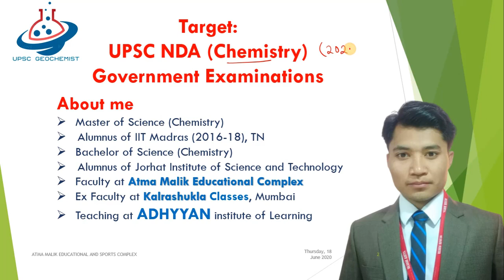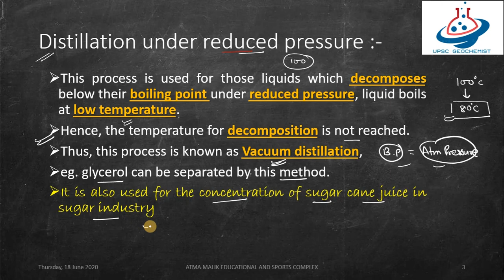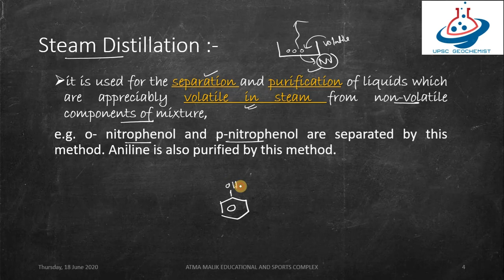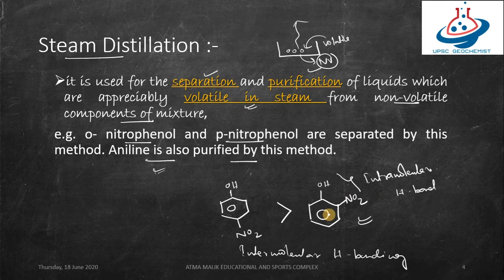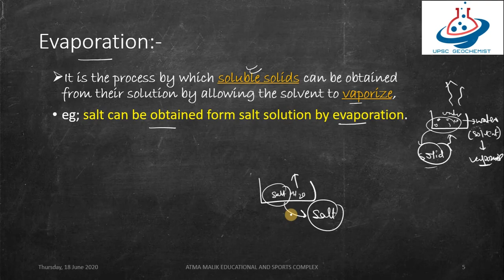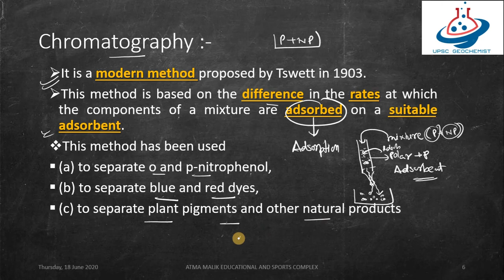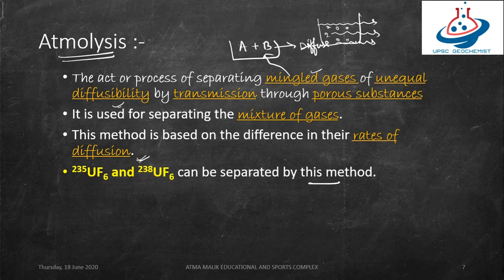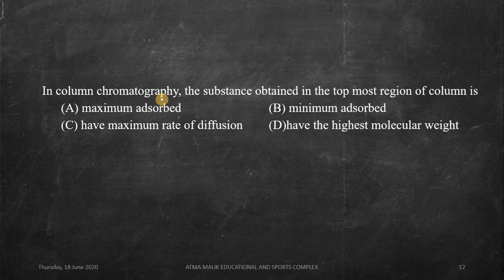L-6|NDA Chemistry|Atmolysis|Dialysis|Chromatography|Fractional distillation under reduced pressure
In this lectures I have discussed separation techniques along with NDA based problems.